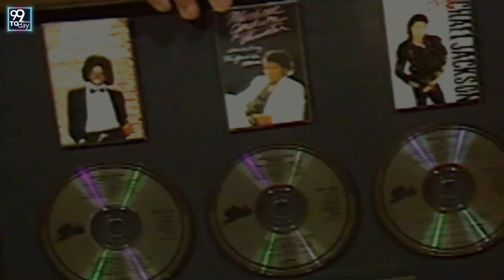PRINCESS DIANA Meets MICHAEL JACKSON in Unforgettable Encounter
Join us as we delve into the fascinating story of when Princess Diana met Michael Jackson in 1988! On July 16th, the Prince and Princess of Wales attended Michael Jackson's concert at Wembley Stadium during his 'Bad' tour. Discover the heartfelt moments of their meeting, the charity donations, and the tour jackets gifted to Princes William and Harry. Learn about the special bond they formed and how Diana's influence led to Jackson performing 'Dirty Diana' despite his initial hesitation. This video explores the unique friendship between two icons who related to each other's struggles with fame.

Welcome to 99NewsToday's official YouTube channel. 99Newstoday has one name that reflects you.